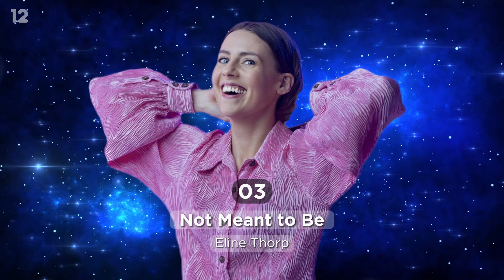🇳🇴 Melodi Grand Prix 2023: 3rd Heat | My Top 7 (Eurovision 2023 Norway)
Line-up:
Ulrikke Brandstorp – “Honestly“
Erik Næss – “Wave“
Kate Gullbrandsen – “Tårer i paradis“
Rasmus Thall – “TRESKO“
Alessandra Mele – “Queen of Kings“
Byron Williams Jr & Jowst – “Freaky For The Weekend“
Umami Tsunami featuring Kyle Alessandro, Kristian Haugstøyl & Magnus Winjum – “Geronimo“
Sandra Lyng – “Drøm d bort“
JONE – “Ekko Inni Meg“
Swing’it – “Prohibition“
Ella – “Waist“
Alejandro Fuentes – “Fuego“
Bjørn Olav Edvardsen – “Turn Off My Heart“
Elsie Bay – “Love You in a Dream“
Skrellex – “Love Again“
Tiril Beisland – “Break It“
Akuvi – “Triumph“
Atle Pettersen – “Masterpiece“
Eline Thorp – “Not Meant to Be“
Maria Celin – “Freya“
Stig van Eijk – “Someday“

Eurovision 2023 Entries:
🇦🇱 Albina & Familja Kelmendi - Duje
🇦🇲 TBA
🇦🇺 TBA
🇦🇹 TBA
🇦🇿 TBA
🇧🇪 Gustaph - Because of You
🇭🇷 (11 February)
🇨🇾 Andrew Lambrou - (TBA January)
🇨🇿 (7 February)
🇩🇰 (11 February)
🇪🇪 (11 February)
🇫🇮 (25 February)
🇫🇷 TBA
🇬🇪 (February)
🇩🇪 (3 March)
🇬🇷 TBA
🇮🇸 (4 March)
🇮🇪 (3 February)
🇮🇱 Noa Kirel - Unicorn (March)
🇮🇹 (11 February)
🇱🇻 (11 February)
🇱🇹 (18 February)
🇲🇹 (11 February)
🇲🇩 TBA
🇳🇱 Mia Nicolai and Dion Cooper - TBA
🇳🇴 (4 February)
🇵🇱 (26 February)
🇵🇹 (11 March)
🇷🇴 (11 February)
🇸🇲 (25 February)
🇷🇸 (4 March)
🇸🇮 Joker Out - (4 February)
🇪🇸 (4 February)
🇸🇪 (11 March)
🇨🇭 TBA
🇺🇦 Tvorchi - Heart of Steel
🇬🇧 TBA